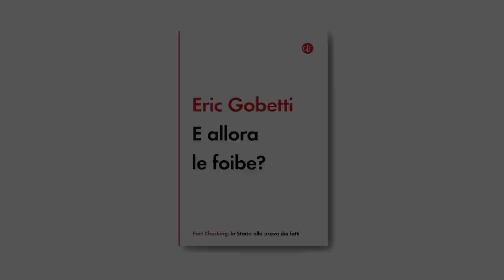E ALLORA LE FOIBE?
Abbiamo intervistato Eric Gobetti, autore di "E allora le foibe?", un libro rivolto a chi non sa niente della storia delle foibe e dell'esodo o a chi pensa di sapere già tutto, pur non avendo mai avuto l'opportunità di studiare realmente questo tema.

Si tratta di "Fact Checking": senza negare o sminuire una tragedia, riportare le vicende storiche ai dati di realtà, analizzando le dinamiche dei fatti, il susseguirsi degli eventi e le loro conseguenze.
Smontare le narrazioni propagandistiche senza propone un'altra verità storica precostituita, con l'intento di evidenziare errori, mistificazioni e imbrogli retorici che spesso hanno portato a 'versioni ufficiali' molto lontane dalla realtà dei fatti.
Un invito al dubbio, al confronto con le fonti, nella speranza che questo serva a comprendere quanto è accaduto in quegli anni terribili.

“E allora le foibe?” di Eric Gobetti, edito da Laterza

Il Giorno del Ricordo: 8 FAQ per il mondo della scuola

Foibe o Esodo? «Frequently Asked Questions» per il